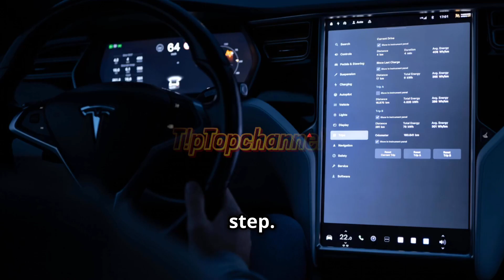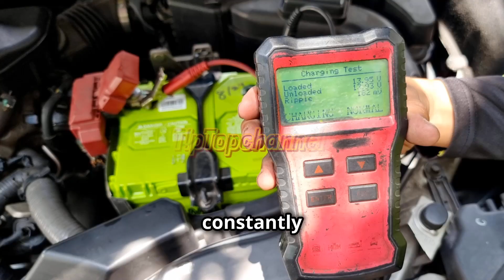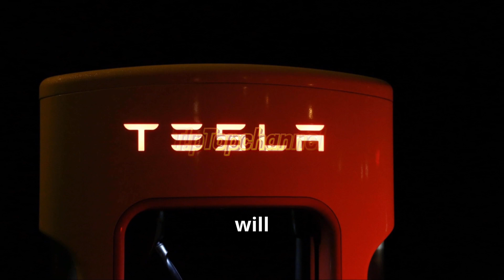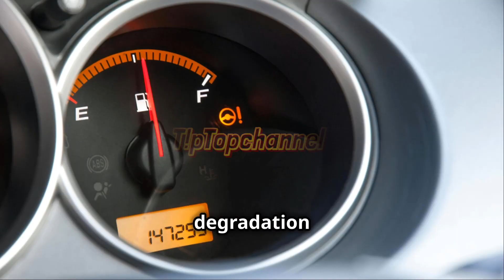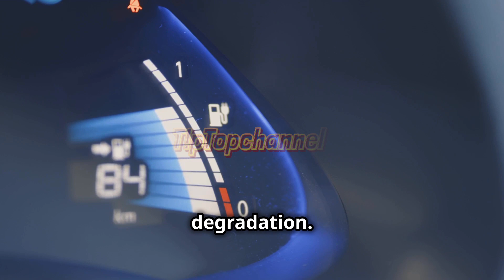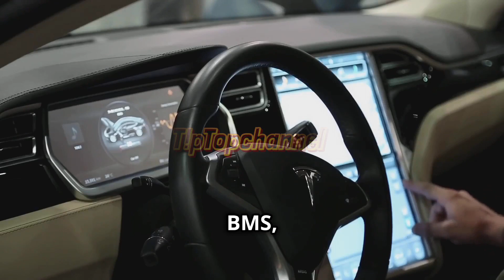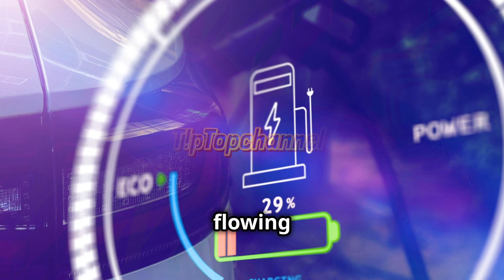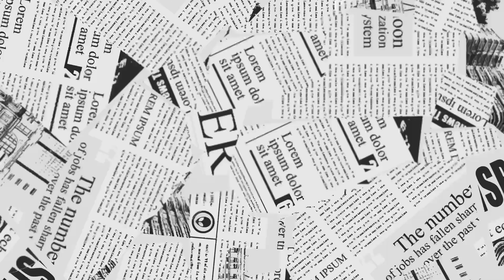How Long Do Tesla Batteries Really Last? | TipTopChannel Explains by ttch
Curious about the lifespan of Tesla batteries? In this engaging explainer video from TipTopChannel, we dive deep into how often Tesla batteries need to be replaced and what you can expect for their longevity. Discover the factors that influence battery life, including usage patterns, environmental conditions, and maintenance tips to get the most out of your electric vehicle. With clear subtitles and a captivating Disney Pixar style, you'll find this video both informative and visually appealing.